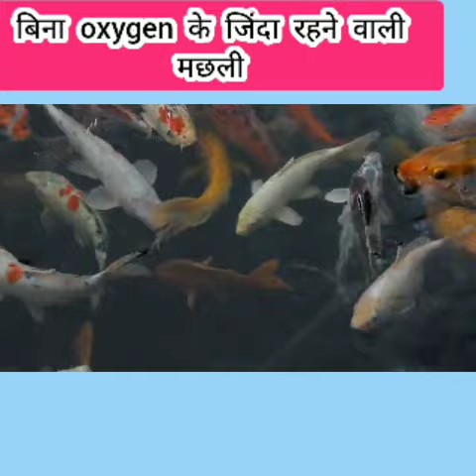बिना oxygen के जिंदा रहने वाली मछली।The fish who can survive without oxygen।factstar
factstar new short video
mr Shadab 72 new video
mr Shadab 72 new fact video
dd facts new video
dd facts new fact video
know fact new video
know fact new fact video
crazy truth new video
crazy truth new fact video
mr Gyani factician new video
mr Gyani factician new fact video
mr factician new video
mr factician new fact video
Bina oxygen ke jinda rehne waali machhli
the fish who can survive without oxygen
fact video
short video
be clever minded
sv-29